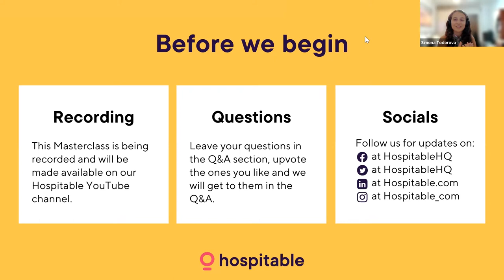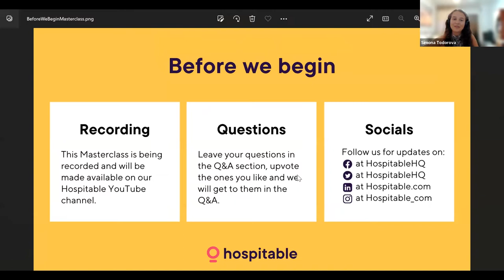Hospitable Masterclass: Let’s talk about Trust: Guest Screening & Damage Protection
Check out this month's Hospitable Masterclass with Leo Walton, Co-founder and VP of Growth, SUPERHOG. Leo shares his valuable expertise on guest screening and damage prevention.